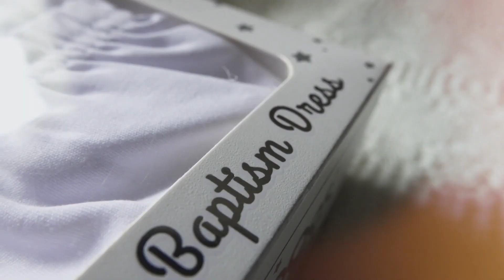'Gifts from Above' Collection!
Gift your blessing a lovingly crafted and carefully curated hamper of Baptism essentials on their special day. DM us to bring home your 'Gifts from Above' hamper.